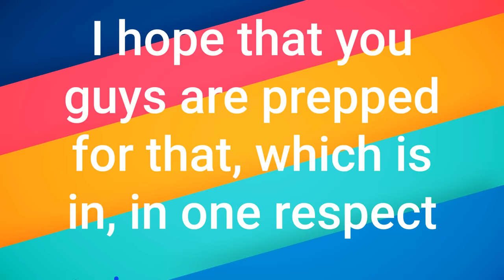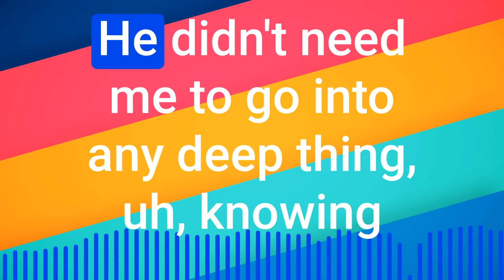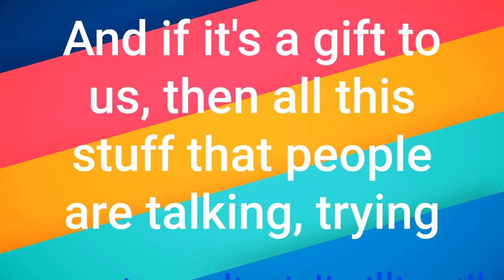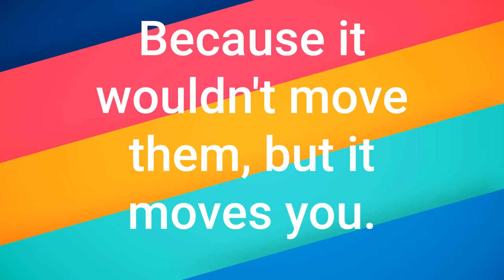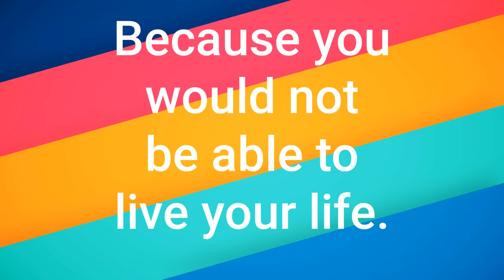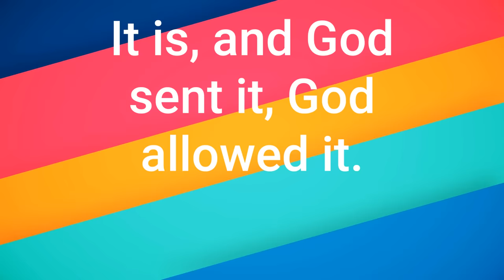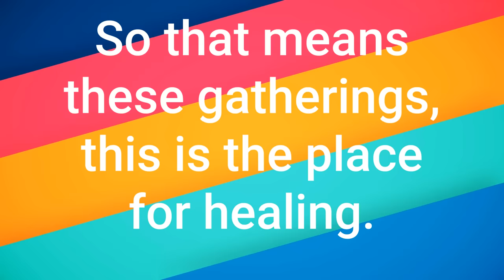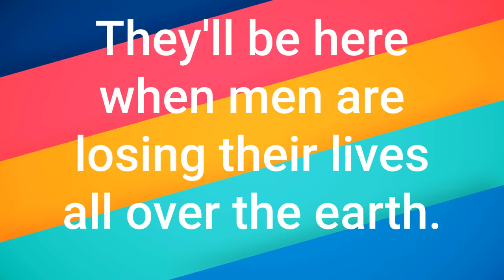Strong Delusion - Global Talk - 2 Thessalonians 2 - Mike From Around The World / COT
Note: This channel does not belong to Mike from around the world. I share his audio in subtitled video form to spread the news and help folks who prefer subtitles to follow along.

(Mike does not have a YouTube channel)

Original broadcast: 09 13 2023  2 Thessalonians 2 - Strong Delusion - Global Talk